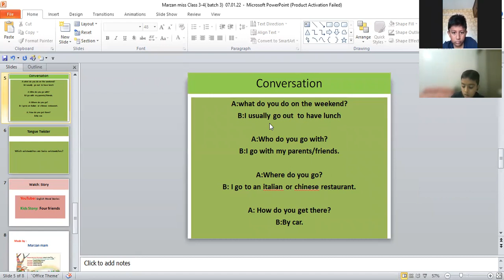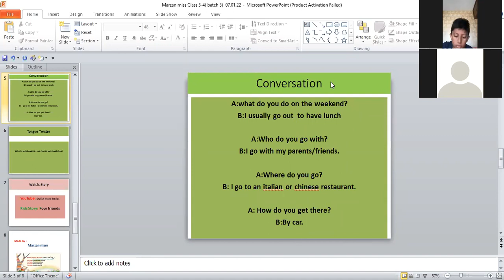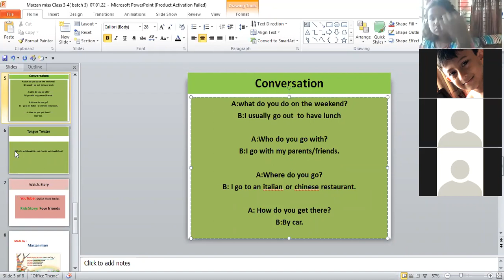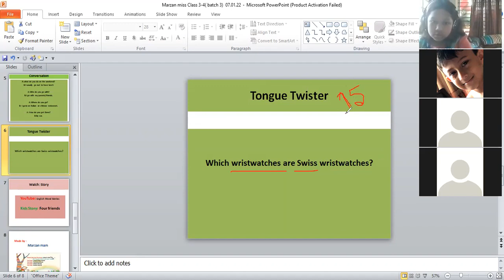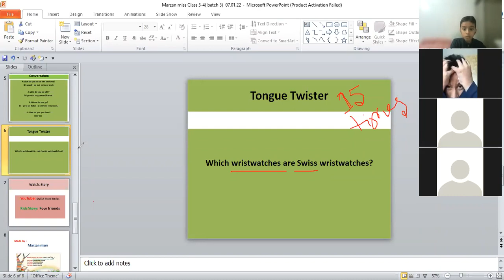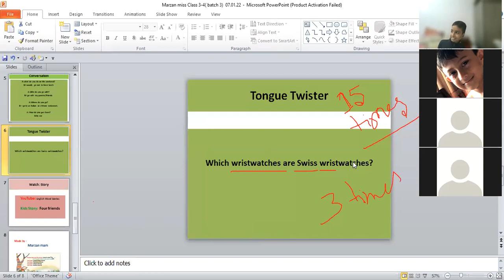Kids English School,class 3-4, batch 3, part 2, 07.01.22